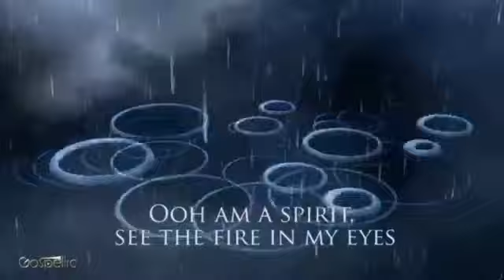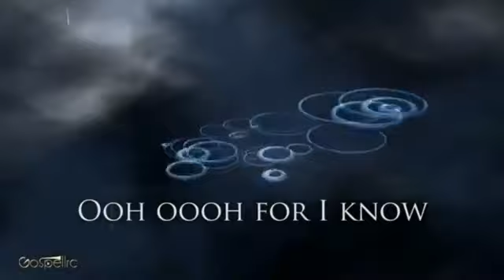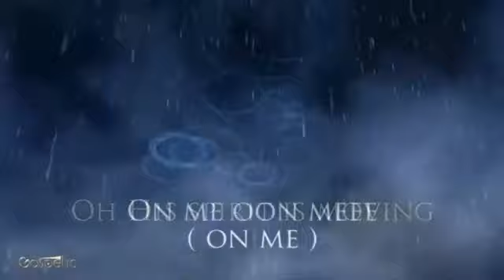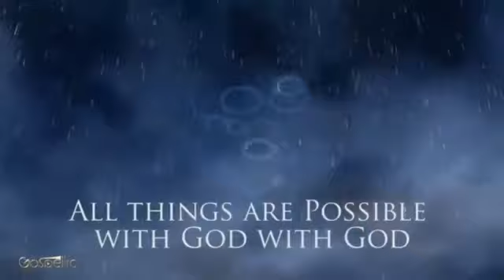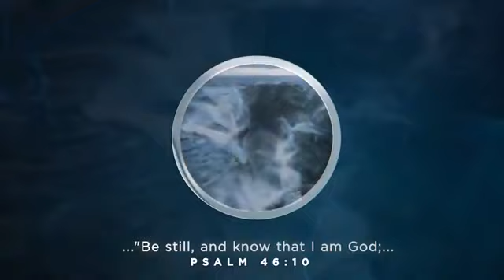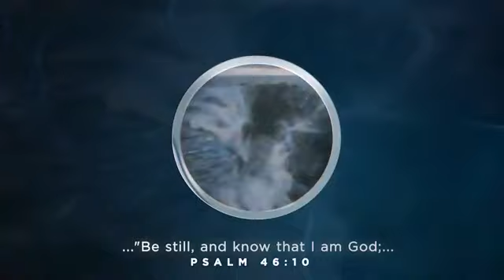New Creation with Daud Ayub